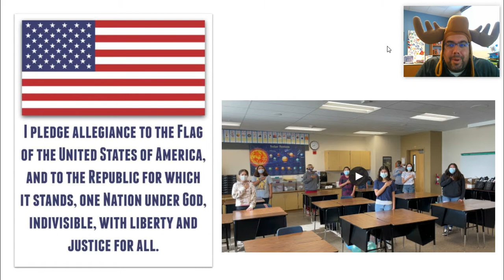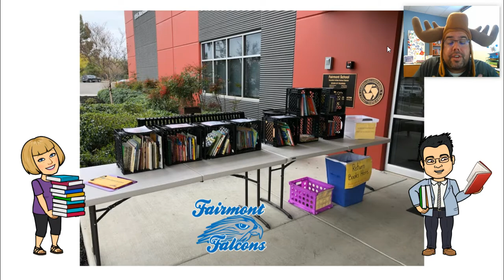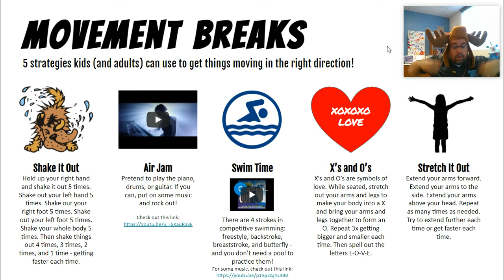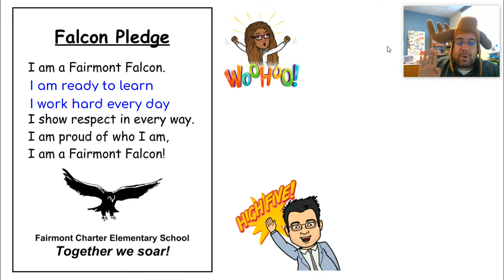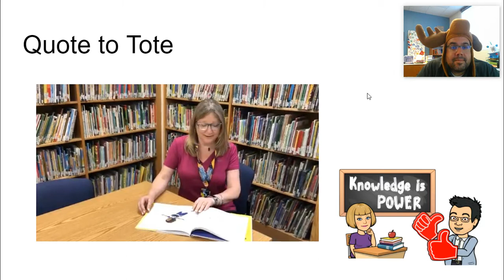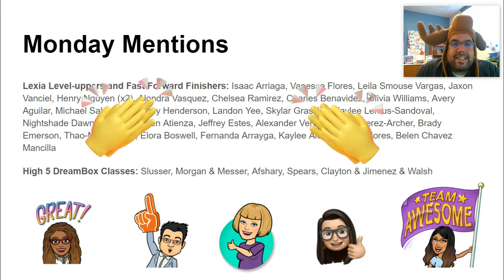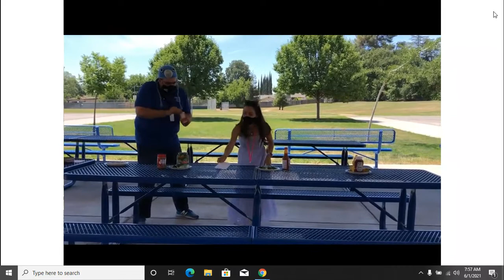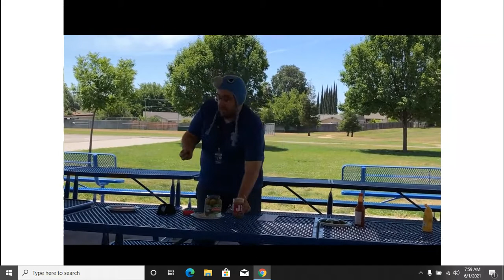June 1, 2021: Daily Announcements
Daily Announcements for June 1, 2021